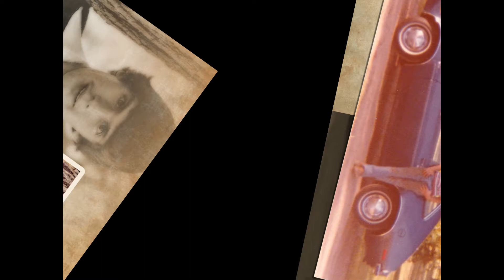Larry Shorb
Larry R. Shorb, 57 of Gettysburg passed away on December 15, 2018 surrounded by his loving family.  He was the beloved husband of Barbara A. (Wentz) Shorb.

Born December 17, 1960 in Hanover, he was the son of John M. and Esther I. (Shorb) Pittman.

Larry was a star athlete in high school, excelling in baseball, basketball, track and cross-country.  He graduated from New Oxford High School in 1979, after which he joined the U.S. Air Force and was medically discharged in 1980 from Elmendorf Air Force Base in Alaska.

In addition to his wife and parents, Larry is survived by his daughter, Brandi Rebert and her husband, Matthew of Hanover; 3 grandchildren: Kya, Kassidy and Delilah Rebert; 5 siblings: John Shorb, Michael Pittman, Wade Pittman, Marlena Reed and John Pittman, Jr.; 3 step-siblings: Londa, David and Mark, as well as many loving aunts, uncles, nieces, nephews and cousins.

Larry was preceded in death by his grandparents.

A funeral service to celebrate Larry’s life will be held on Thursday, December 20th at 11am at Wetzel Funeral Home & Crematory; 549 Carlisle St., Hanover with Rev. Fred Mummert officiating.  The family will receive friends at the funeral home on Thursday from 10am until the time of the service.  Interment will follow in Rest Haven Cemetery, Hanover, with military honors rendered by the Hanover Allied Veterans Honor Guard.